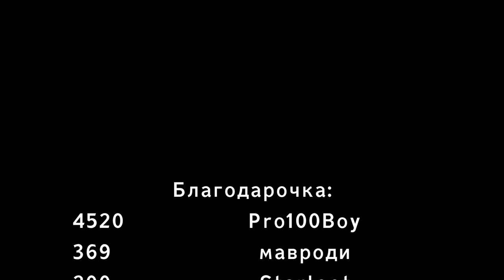TripleThread - osu! skin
Клиент заказывал этот скин за 5к, мне страшно теперь с такими деньгами на улицу выходить *~*